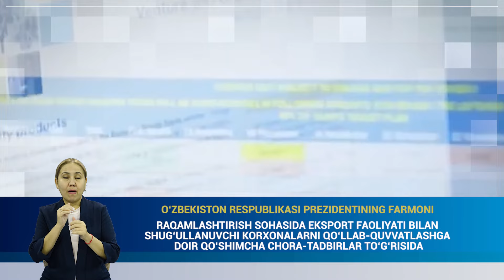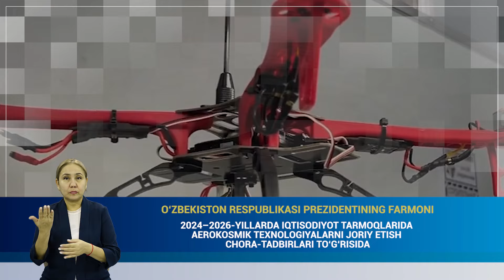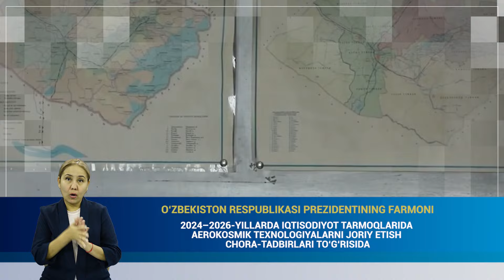Qonunchilikdagi yangiliklari (haftalik, 21-25-oktabr, 2024-yil)